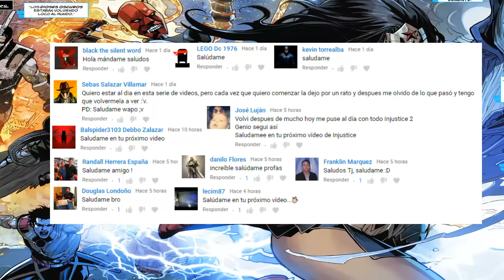EL FINAL DE LOS DIOSES OSCUROS DESPUES DE METAL "DIOSES OSCUROS" PARTE 5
video basado en Dc Comics Universe: Wonder Woman 50
Descarga los comics desde esta pagina